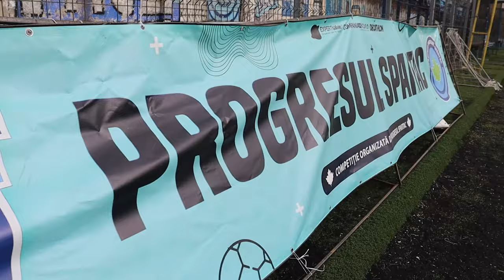SUNT un FOTBALIST DE LIGA A 2-A PENTRU 24H...